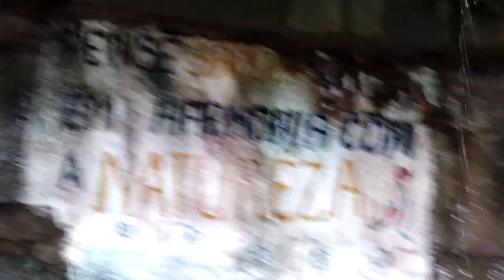[ 2 parte ] no sitio oitis mostrando o pinga Milagres-CE